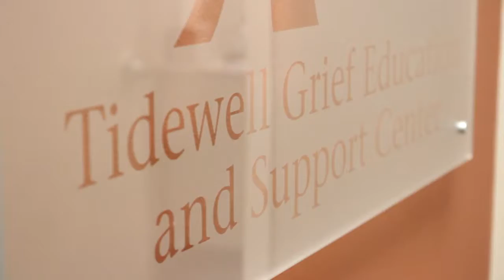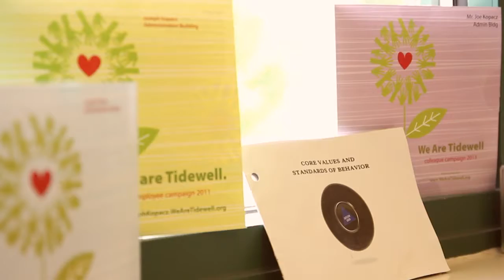2014 Colleague Campaign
A project created in 2014 to encourage colleague participation in a non-profits fundraising campaign.